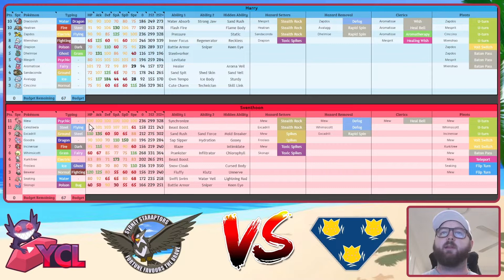Celesteela Has A Bad Matchup! Right? II YCL Season 5 II Quarter Finals vs. The Three Elekitrons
Come check out the YouTube Challenger League squad below!

Apologies for the muted parts, I let my emotions get the better of me and blamed hax more than was warranted. Well played to Sven.